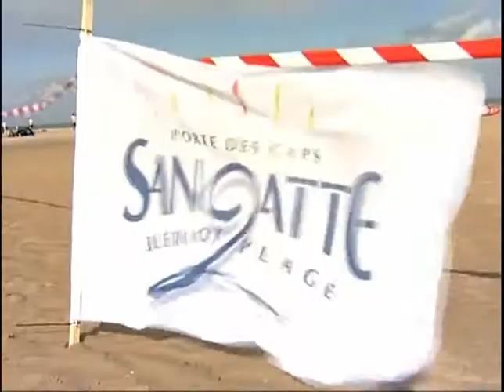Contest Kite CAPOKITE sangatte 16 septembre 2007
reportage diffusée sur calais TV à la suite de la competition capokite